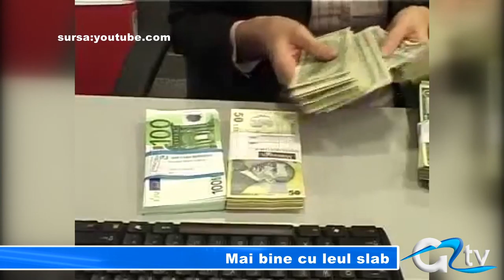MAI BINE CU LEUL SLAB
Când spunem că moneda națională s-a depreciat ne gândim la o scădere economică. Ei bine, nu-i chiar așa, mai ales că asta îi avantajează pe cei cu credite în lei. Pe lângă asta, și plățile externe ale României sunt avantajate de deprecierea leului. Iar pentru cei ce doresc să facă împrumunt la bancă, cea mai bună opțiune este de asemenea... LEUL!